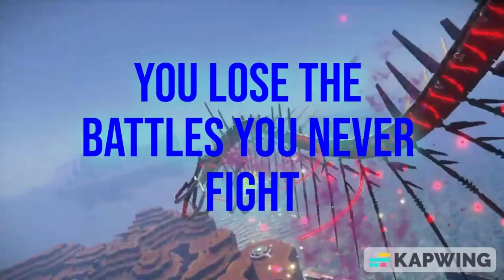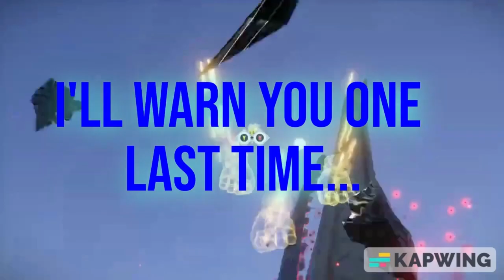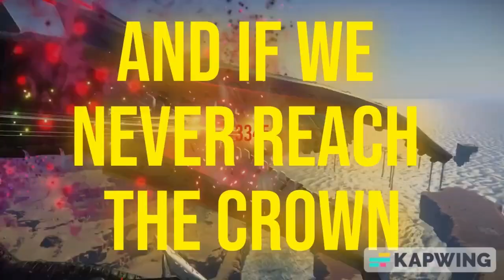Sonic Frontiers OST: Break Through it All (Feat. Kellin Quinn)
Here is Break Through it All this is the next music video for the sonic frontiers music video series.
Can't wait for your guys to see Find Your Flame!!